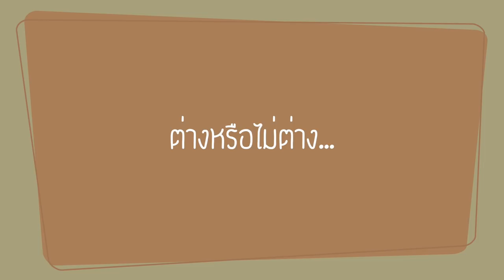เมื่อ Ezqelusia วางเมาส์มาจับแปรง...จะเป็นยังไง ?!